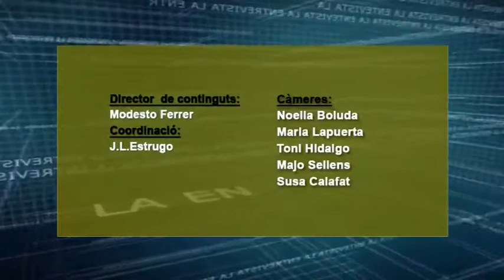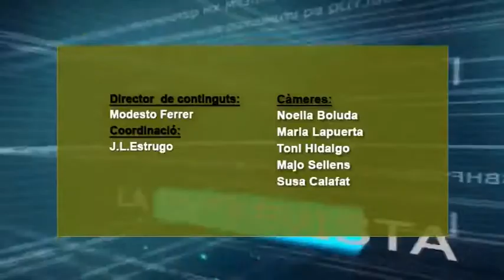2015 04 21 LA ENTREVISTA ALBERTO FABRA